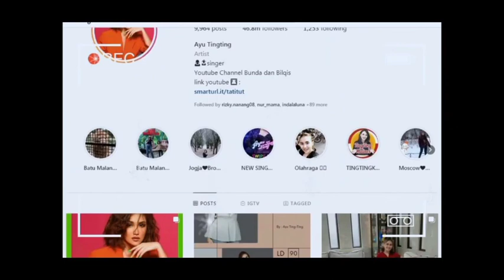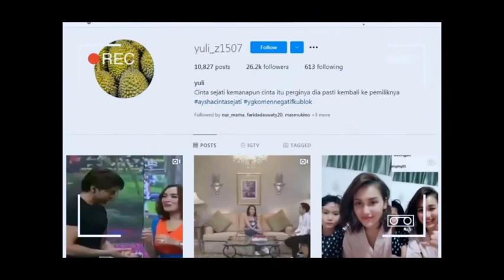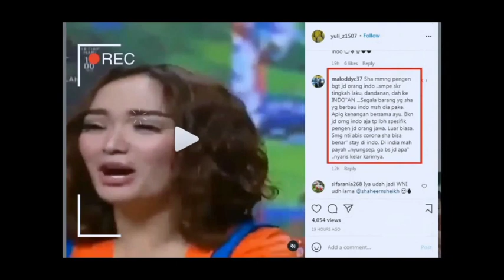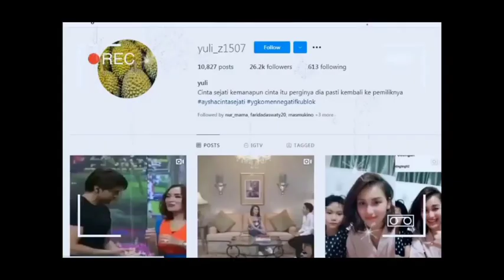TERUNGKAP !! shaheer sudah mengakui bahwa dirinya sudah menjadi warga indonesia